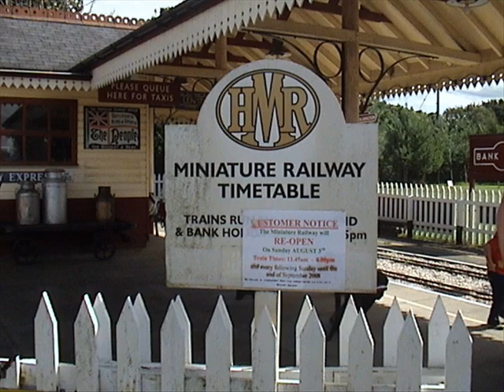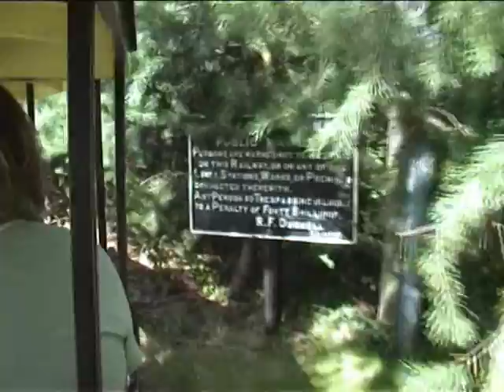Hills Miniature Railway 2008 (part 1)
A visit, in August 2008, to the 7.25" gauge Hills Miniature Railway at Allostock near Knutsford.  This railway temporarily suspended services earlier in the year and a trial re-opening began on 3rd August ... USE IT OR LOSE IT ... IT DESERVES YOUR SUPPORT.